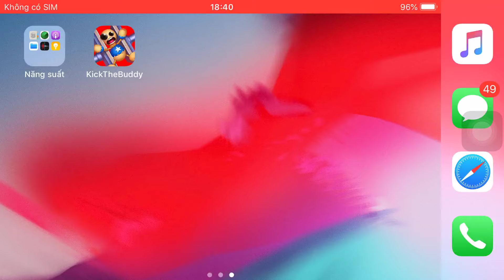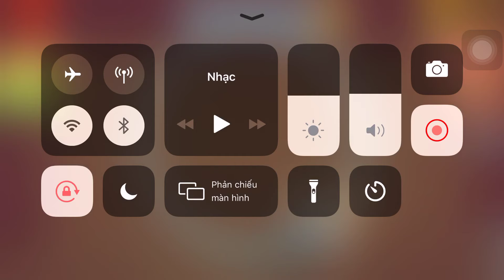The Buddy Sleep in Machine Press | Kick The Buddy